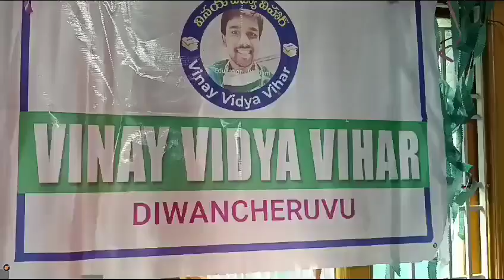Vinay Vidya Vihar, Diwancheruvu